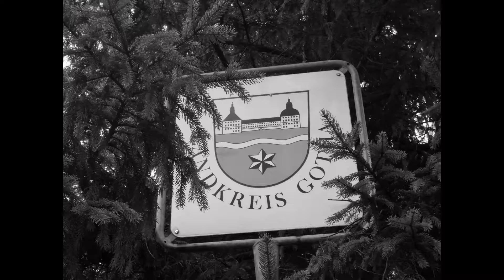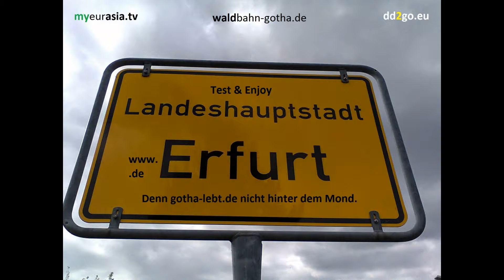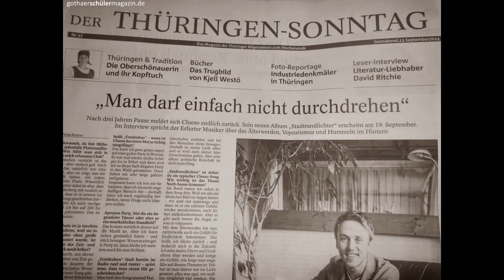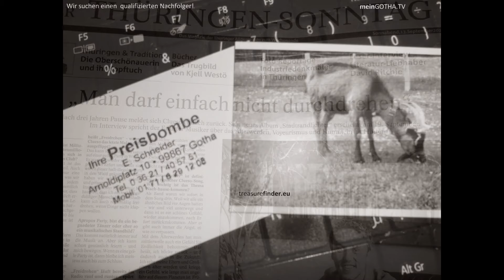Der Gothaer Netzwerk. Für Klein- und Einzelunternehmer(innen) im Landkreis Gotha.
Heute ist Donnerstag, der 25. September 2014. Es ist typisches Herbstwetter. Zeit für melancholische Betrachtungen und Zeit für Blues.
Heute kommen Franz und Ursula aus dem kleinen Ort Bergen in Bayern zu Besuch. Ganz liebenswerte Menschen. Franz ist "um die 70" und Ursula ist "um die 60". Ganz normale Menschenkinder. Und unterscheidet nur die Tatsache, dass sie an einen Gott glauben. Das ist für mich kein Problem. Ich kann heute ohne Zynismus jeden Bayern mit einem herzlichen "Grüß Gott!" begrüßen. Das konnte ich vor 25 Jahren nicht - als Gothaer Heide. Heute kann ich darüber lachen. Ich war halt ohne "Grüß Gott!" aufgwachsen. Wir haben immer "Guten Tag!" gesagt. Bei uns zu Hause.
Franz und Ursula kommen mit dem Auto. Weil´s billiger ist - wie sie rechnen müssen. Ihr Wohnhaus liegt etwas abseits vom Ort - ein uraltes Bauernhaus. Hier hat sich eine Mehrfamilien-Wohngemeinschaft gebildet. So etwas wie eine "AWG" - nur dass es eben alles keine Arbeiter sind. Franz war Gewerkschafter in Frankfurt. Ursula Verkäuferin in einem Öko-Laden. Bis ihr gekündigt wurde, weil sie zu alt geworden war. Das fand Ursula nicht nett.

Im Prinzip geht es Franz und Ursula wie vielen Alten. Sie haben nur noch eine einzige Aufgabe: sie müssen sich um sich selbst kümmern. Die Unternehmen brauchen sie nicht mehr. Neues, frsiches Personal wächst wie junges Gemüse ständig nach. Das ist auch gut so. Es ist auch gut, wenn die Alten sich um sich selbst kümmern müssen. Das hält geistig und körperlich fit. Das wird nur in den Medien falsch dargestellt. Alle Unternehmer werden an den Pranger gestellt, wenn sie alte Leute entlassen, die durch junge Leute ersetzt werden sollen. Komischerweise stellt niemand einen Fussballtrainer an den Pranger, wenn er Spieler entlässt, die keine Leistung mehr bringen - für ein gutes Gehalt. Hier messen die Medien mit zweierlei Mass und die öffentliche Meinung tut das auch.
Natürlich habe ich mit "um die 30" ganz anders gedacht als heute so "um die 55". 25 Jahre eigene Lebenserfahrung haben mich geprägt. Auch ich wurde irgendwann einmal entlassen. Von mir selbst. Als Leiter eines Bauunternehmens, das ich komplett selbst aufgebaut hatte, kam eines Tages die ernüchternde Einsicht: es rechnet sich nicht mehr. Die Preise waren schlecht, die Kosten waren hoch und die Kunden waren nur noch Betrüger. Ich rede nicht von Privatkunden. Wir haben als mittelständisches Unternehmen für große Baukonzerne wie Holzmann, Hochtief etc. pp. gearbeitet. Das sind Monsterunternehmen, die durch Betrug reich geworden sind. Sie haben ihre Subunternehmer betrogen - auf jeder Baustelle. Ein SPD-Bundeskanzler ohne jede Fachkompetenz, Gerhard Schröder, wollte Holzmann retten! Da wäre ich fast zum Terrorist geworden. Keine Angst - ich bin es nicht geworden. Ich wurde Politikberater. Eine graue Eminenz, wie man so im Volksmund sagt. Politikberater sind keine Besserwisser sondern Analytiker, die emotionsfrei und frei von einer Partei-Ideologie denken
können. Und Prozesse aus der Vogelperspektive betrachten. Oder aus der Perspektive einer kleinen Maus.
Vernetzte Regionalentwicklung, mein Arbeitsfeld, ist tägliche Kleinarbeit an der Basis. Mit beiden beinen auf der Erde. Ich betrachte die Dinge nicht aus der sicheren Entfernung einer Weltraumstation. Allerdings! Unsere Erde ist nichts anderes als eine wunderbare Weltraumstation - die wunderbarste, die ich mir vorstellen kann. Als Ingenieur. Unsere Erde ist ein gewaltiges Kunstwerk der Natur. Ein Kunstwerk, das dynamischen Veränderungen unterliegt - von Natur aus. Müssten die Menschen gar nichts groß verändern. Die Menschen müssten SICH ändern. Die Gier, vor allem die Fresssucht, sollte eingedämmt werden. Es muss keiner Hunger leiden. Fett sein durch Fresssucht muss aber auch nicht sein. Fette brauchen kein Mitleid und kein Verständnis sondern Bildung und Hilfe zur Selbsthilfe. Das wäre ein gutes Kernthema für alle Krankenkassen und für alle Sozialverbände. Nicht nur in Thüringen.